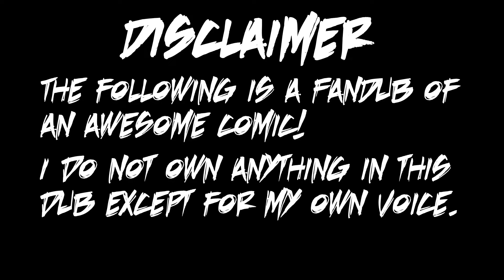Sonic The Hedgehog - Comic Dub Issue 1 『Beginnings』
CREDITS:
Voice Actors:
Sonic/Metal Sonic/Eggman: ShadowAtores